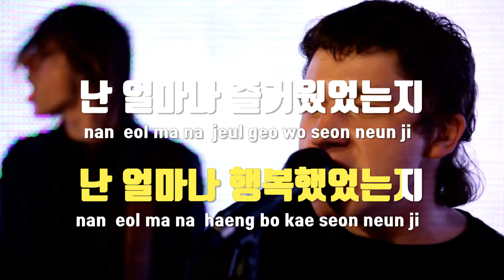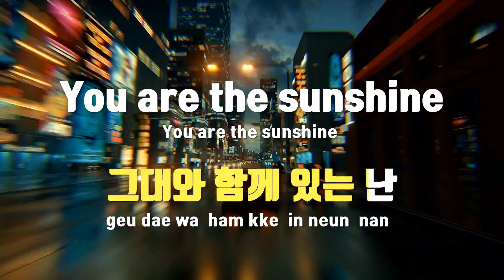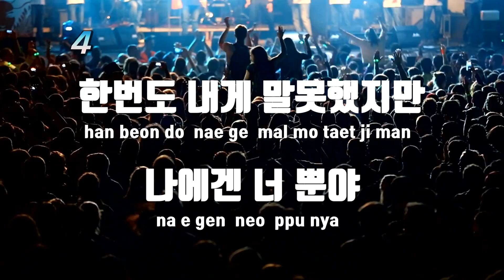[TJ노래방] Thank U - G.고릴라 / TJ Karaoke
Thank U  --  G.고릴라